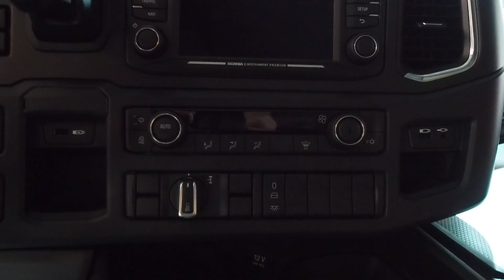Scania G 410 A4x2NA